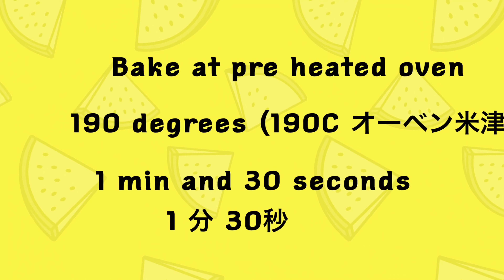2 Minutes Sandwich Cookies | No need Baking Utensils | 2 分 !簡単おいしいクッキー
Hello Friends. I made a sandwhich cookie to day that Everybody can do, Even kids and  Lazy people to make sweets but food Lover's. So easy and hassle free from washing Baking Utensils too.
And you only Need 2 Ingredients for this Yummy Cookies.